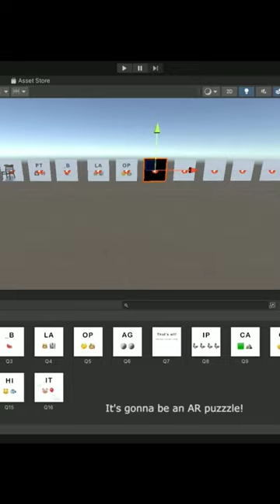Creating a puzzle for my secret santa to solve! 🎄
Since I have already been exploring AR for the past few month, I decided to then use AR to create my puzzle. The biggest challenge was for me to host the app on the web as I believe more people can try it out without the hassle to download an app.

How the puzzle works :

1) Find the image of the corresponding emojis given

(E.g.: 🦁👑 = image of Lion King)

2) Upon scanning the image with the webapp, 2 letters and another set of emojis will be given. Players need to collect the letters and repeat the steps.

3) After collecting all the letters, rearrange them to figure out what I want for Christmas!

Can you figure out the answer ? 🎅